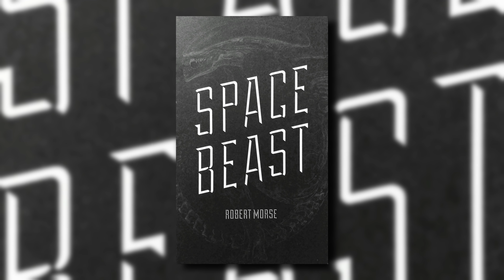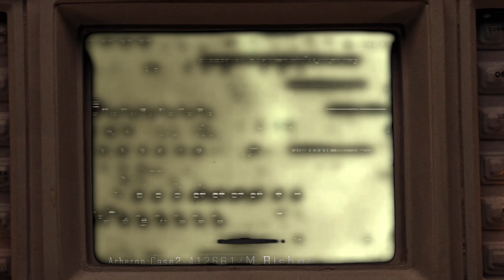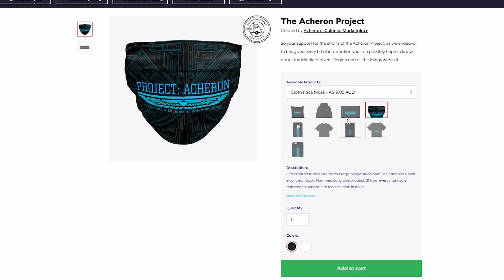The Secret Hive on Fury 161 - Alien Universe Explained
Join the LV-426 to talk all things Alien, Predator and AVP

Channel Members:
* Project Director: Christopher Dasinger
* Project Team Members: Raunchy Raichu, Ambrosia
* Project Trainees: Ralph Davis, Kyser Stern, D4rkMatter1975, Mathew McCormick-Rimmer, Rrr Mmmm, Lestor Alford